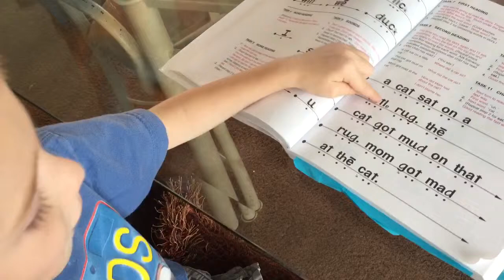Liam Reads (2)